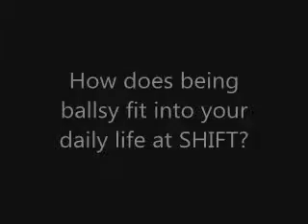SHIFT- Kelly Pakula